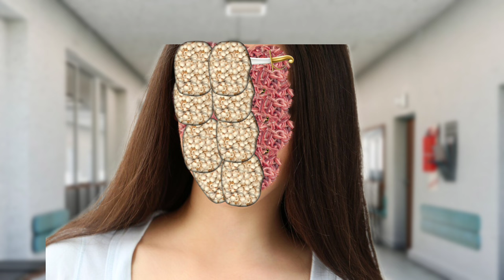cute baby girl face 😻😻 | maggot removal treatment face cleaning animation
dogticksremoval​
purposes only! The process shown in the video is not a tutorial and cannot be followed at home. The procedure shown in the video must be performed in a specialized place after sufficient consultation with a specialist.